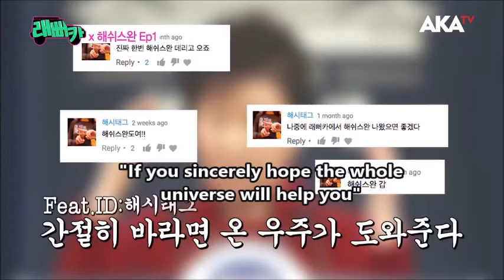(ENG sub) Hash Swan car interview ep.1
Here is the first episode of Hash Swan car interview.